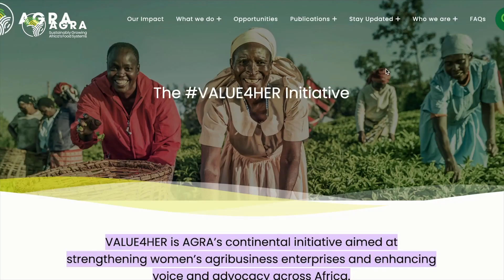(clip) State of the Farms 2024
Agriculture is undergoing a revolutionary transformation, driven by scientific discoveries and innovative technologies. Private companies, startups and research institutes at the forefront of this change are empowering farmers to embrace these advancements and unlock more potential. As part of our contribution to deepen engagement among key stakeholders and to impact more farmers, we are hosting an inaugural symposium to highlight some of their work, our work, and that of other stakeholders, industry, and innovators. This symposium ('State of the Farms' 2024) serves as a platform to showcase some of these groundbreaking solutions and foster collaboration towards a more sustainable future.